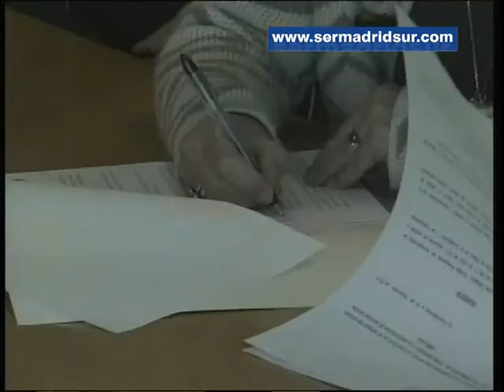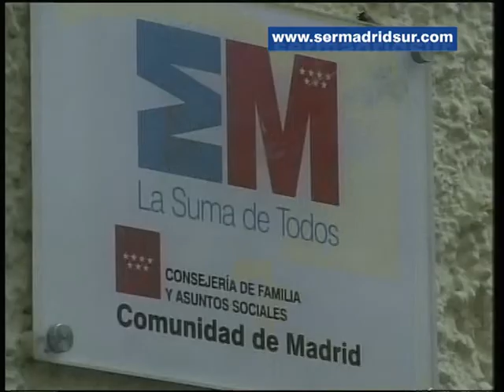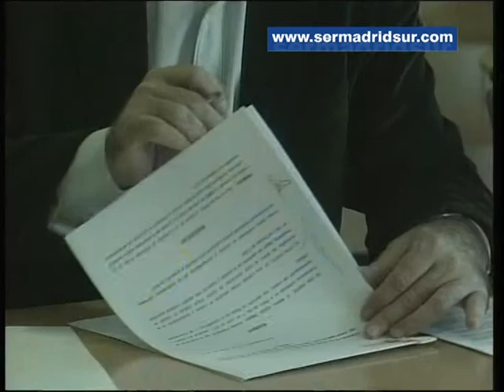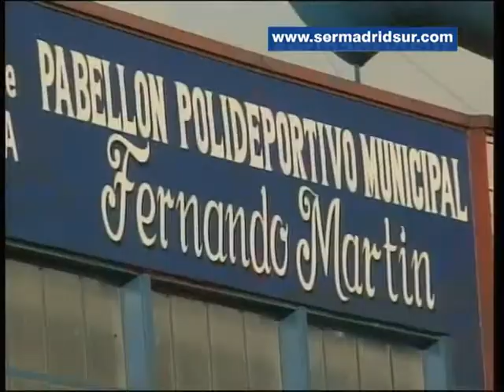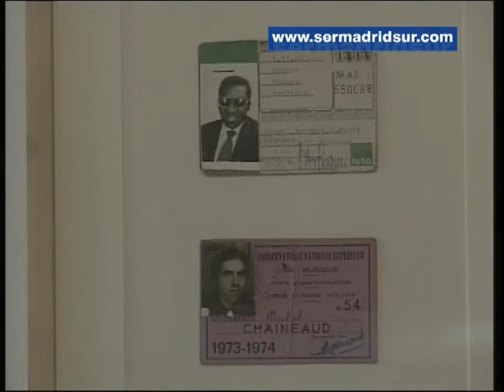Fuenlabrada Noticias (del 29 de noviembre al 5 de diciembre de 2014)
El pleno de Fuenlabrada exige a la Comunidad de Madrid que cumpla el compromiso realizado hace seis años de construir un centro de salud en el barrio del Hospital, Universidad y Vivero y la creación de un acceso al Hospital. En “Fuenlabrada Noticias” les hablamos del anuncio del alcalde, Manuel Robles, de incrementar un 25% el presupuesto destinado a violencia de género para el próximo año.

Además, Robles firma un convenio con la Asociación Libélula para el mantenimiento del centro de atención e integración de personas sin hogar y les hablamos de la exposición de fotografías de uno de los artistas madrileños con más proyección internacional, José Ramón Bas, que se puede ver en el CEART, entre otros temas.